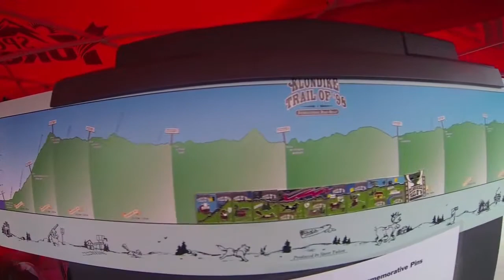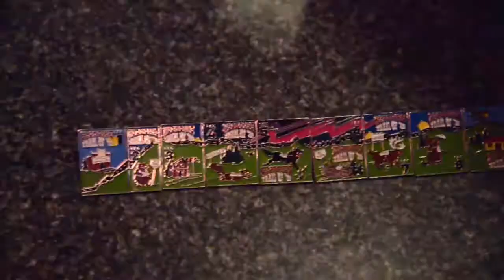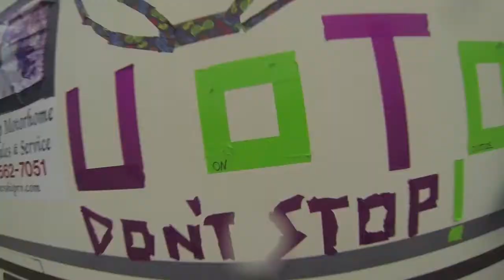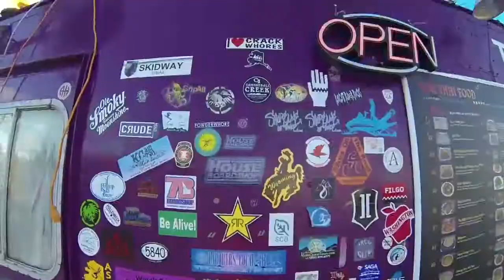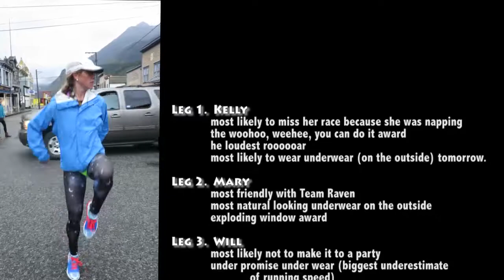Klondike Relay 2014